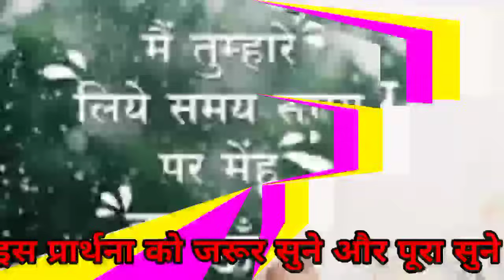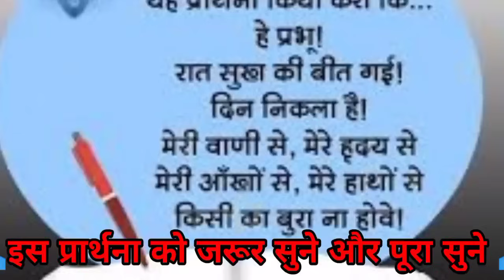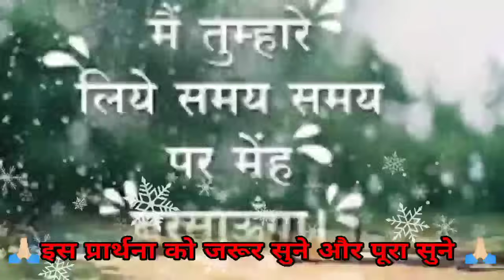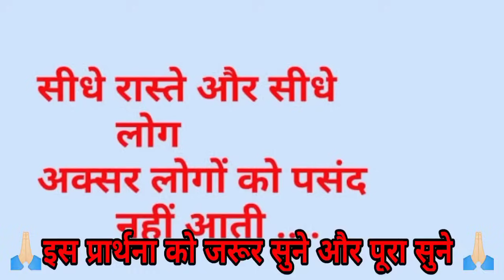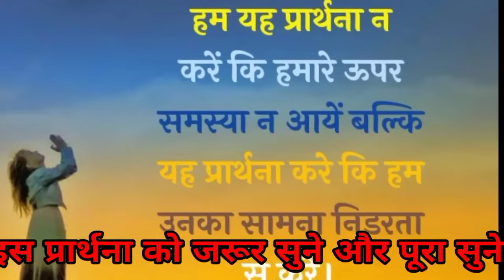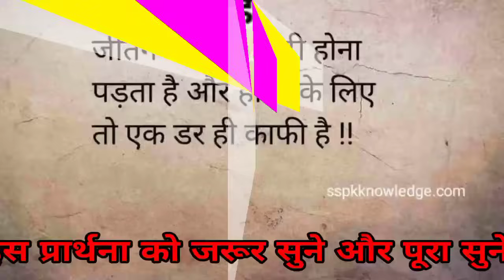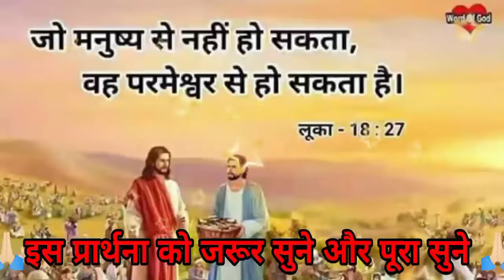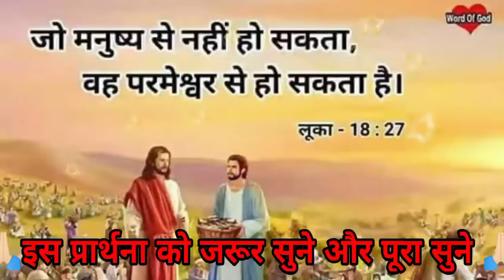सुबह की प्रार्थना जो👈सोचोगे💥वही होगा👈आज प्रार्थना सुनते ही💯Jo sochoge vahi hoga Prabhu Se prathn kar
सुबह की प्रार्थना जो👈सोचोगे💥वही होगा👈आज प्रार्थना सुनते ही💯Jo sochoge vahi hoga Prabhu Se prathn ka

morning prayer Karen I
morning prathna Karen
morning prayer karen.mo with.
morning prayer for
morning prathna ko
morning I am
morning prayer Karen
morning prathna karte
morning I am
morning prathna morning
Aaj turant theek hai na Karen
सुबह की प्रार्थना
morning prayer
आज सुबह की प्रार्थना
सुबह की शक्तिशाली प्रार्थना करें
सुबह उठकर कैसे प्रार्थना करें
सुबह उठते ही सबसे पहले कैसे प्रार्थना
चंगाई प्रार्थना सभा
चंगाई उद्धार कि परमेश्वर
चंगाई छुटकारा की प्रार्थना सभा
आज सुबह उठते ही कैसे प्रार्थना करें
हम आपके कमेंट को जवाब नहीं दे पाते हैं लेकिन उसको पढ़कर हम जरूर प्रार्थना करते हैं आप बिल्कुल भी चिंता मत करो केवल परमेश्वर पर भरोसा रखो परमेश्वर आपकी हर एक प्रार्थना को सुनकर उत्तर देगा और आपकी हर एक जरूरत को भी परमेश्वर पूरा करेगा आप बिल्कुल भी चिंता मत करें परमेश्वर से प्रार्थना करें
 प्रॉफिट विजेंदर सिंह की प्रार्थना
प्रॉफिट विजेंदर सिंह की प्रार्थना करें
प्रॉफिट विजेंदर सिंह की ऑनलाइन प्रेयर
 प्रॉफिट विजेंदर सिंह की ऑनलाइन पेपर
प्रॉफिट जी की शक्तिशाली प्रार्थना